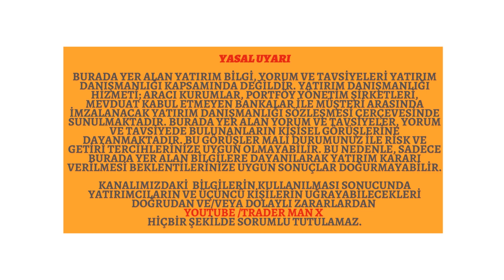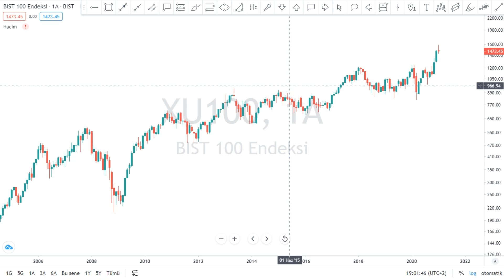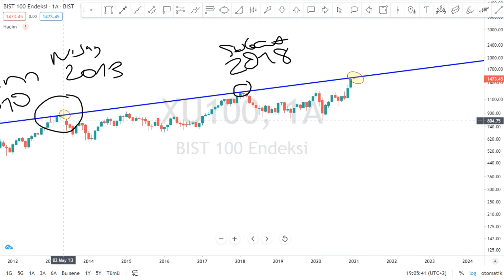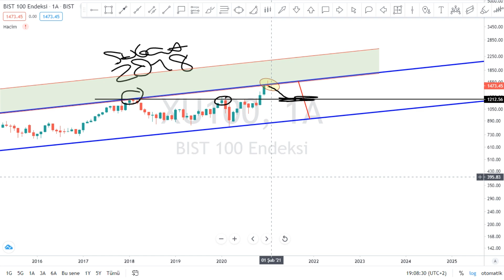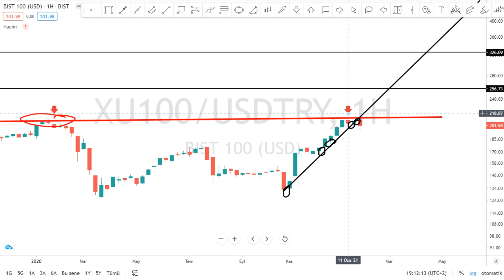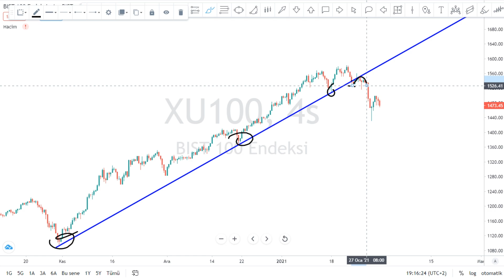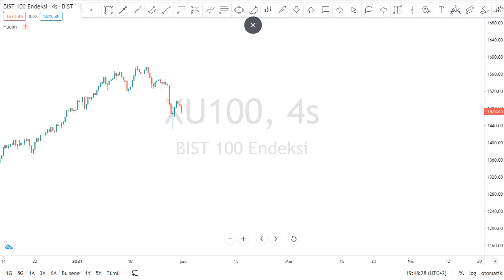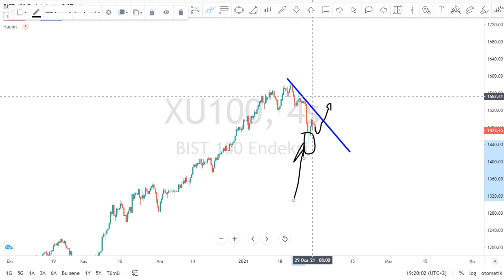BIST100 TL ve DOLAR BAZLI Hisse Teknik Analiz YTD / 30 Ocak 2021